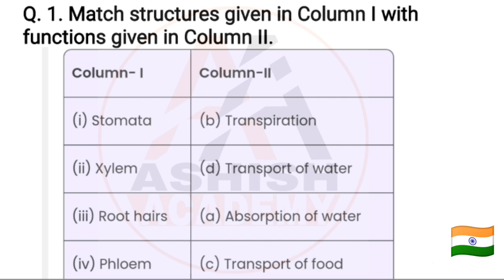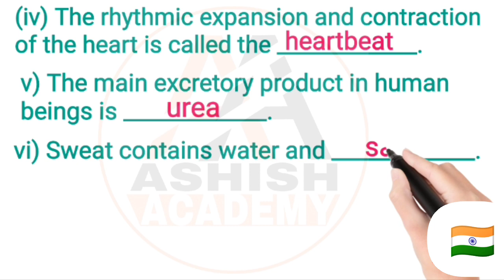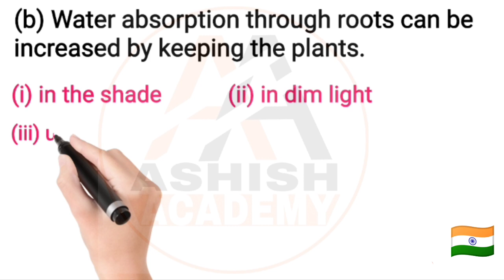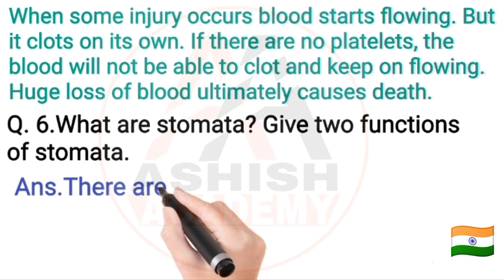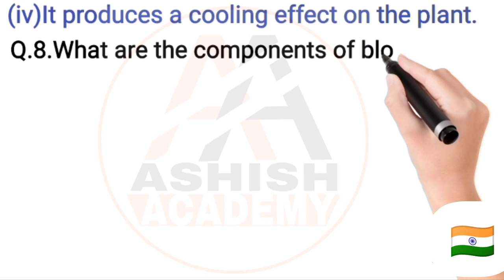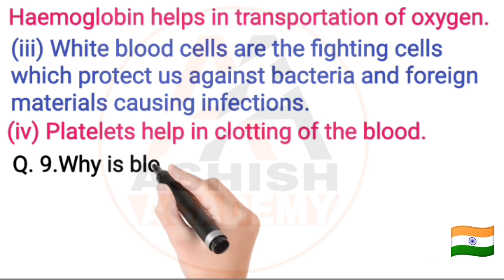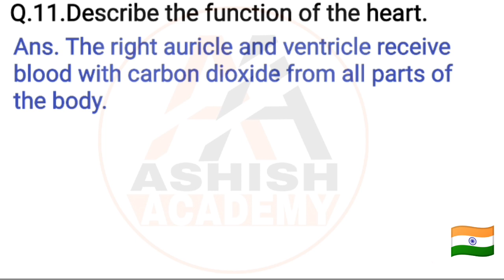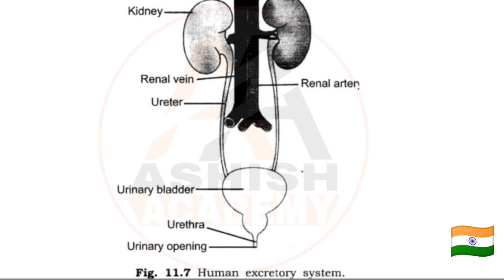Chapter 7 Class 7 Science NCERT Solutions| Transportation in Animals and Plants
Give Your Feedback Through Comments Section.

If You Want To Know Any Details
@Ashish Academy